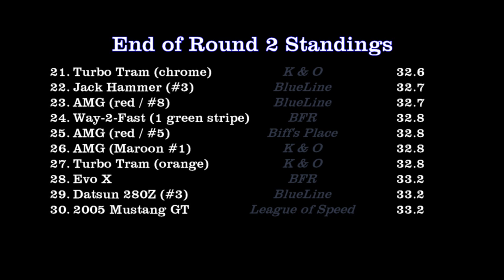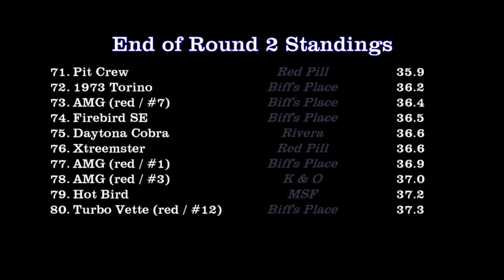NSH Rally - End of Round 2 - Standings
These are the standings for the NSH Rally at the end of Round 2.